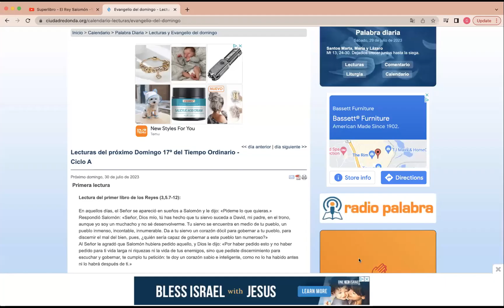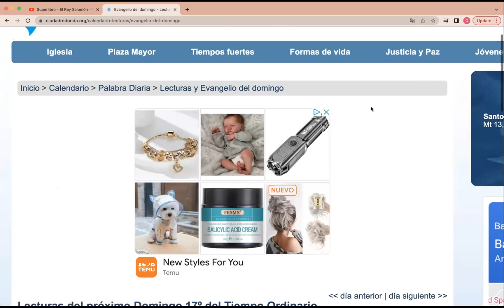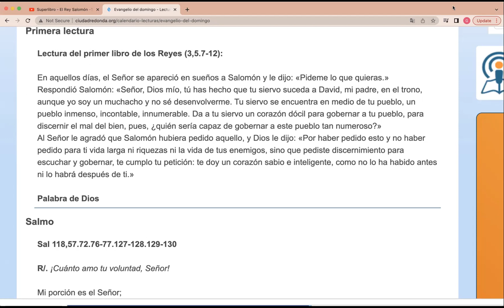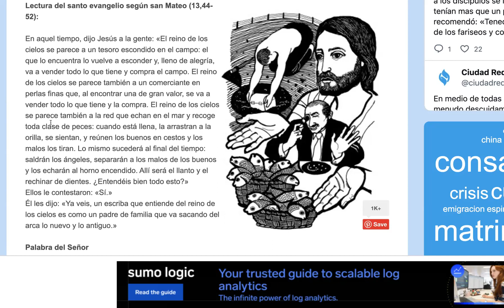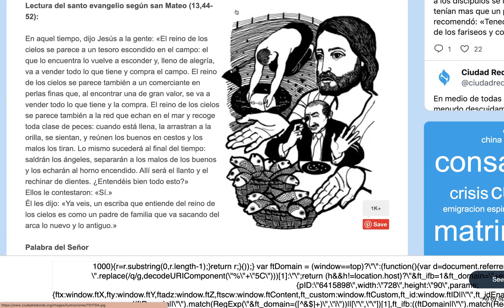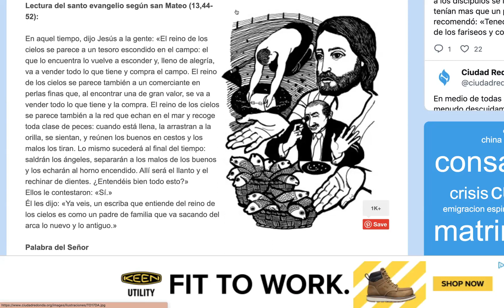Catequesis Niños Domingo 17 del tiempo Ordinario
Preparamos la misa con los niños!